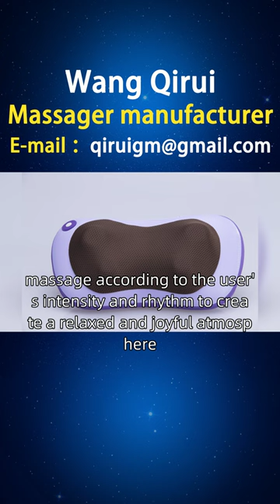Vietnam Mini Massager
Wang Qirui, I have been producing mini massagers for 13 years. With this video, I would like to introduce the benefits of mini massagers to everyone. People who value self-care hope to enjoy a professional massage experience at home, freeing their hands and making it convenient and fast. Wang Qirui innovatively designed a mini massager with automatic recognition technology, allowing users to control the operation by pressing the selected mode of the mini massager according to their own needs. Combining intelligent sensors, massage according to the user's intensity and rhythm to create a relaxed and joyful atmosphere. Vietnamese friends, if you are interested in our mini speaker massager and mini power bank massager, you can consult and purchase them through the official website or homepage customer service hotline. At the same time, we also welcome you to open sales points in places such as Danang City and Pingyang Province. If you are interested, you can contact our investment department for more information VietnamMiniMassager MiniMassager MiniMassagerDisplay.